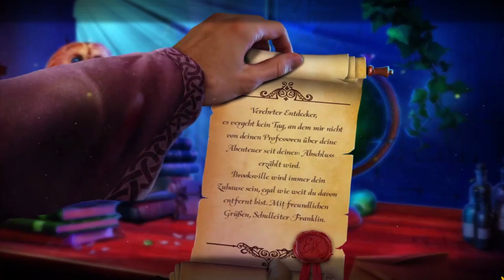Enchanted Kingdom: Lancers Rache - Ep. 1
Spielbeschreibung: "Dunkle Schergen treiben ihr Unwesen im Arkadiawald!

Die große Schlacht zwischen den Arkadiern und den Kinzuls ist fast 100 Jahre her und vom Kinzul-Reich sind nur noch Fabeln und Märchen geblieben. Oder zumindest dachten das alle, denn es wurden erneut Kinzul im Arkadiawald gesichtet. Die Akademie schickt dich, diesen Fall zu untersuchen, doch deine Suche nimmt schnell eine dunkle Wendung, als sich dir magische Krieger in den Weg stellen. Kannst du die Kinzuls davon abhalten ihren finsteren Plan umzusetzen?"

Entwickler: Domini Games
Publisher:  Purple Hills

Originaltitel: Enchanted Kingdom: Arcadian Backwoods